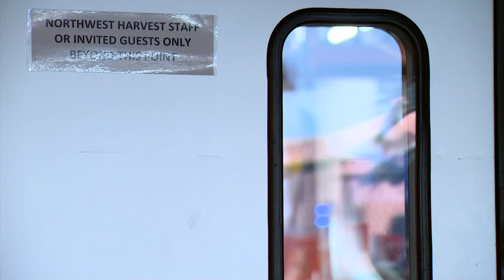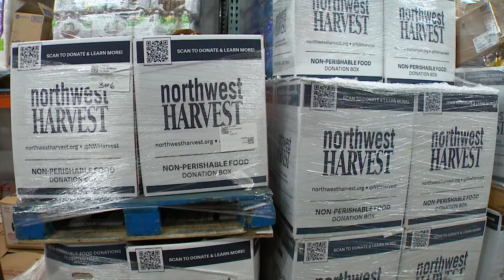Washington's largest food drive is returning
The annual KING 5 Home Team Harvest food drive has been helping to provide meals to those in need for the past two decades